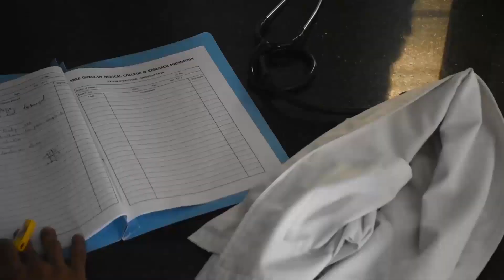Convo 2k14| the 10th Convocation|MBBS|Sree Gokulam Medical College|Teaser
Convo 2K14 SGMC,  is the convocation of 10th MBBS batch of  Sree Gokulam Medical College and Research Foundation ,Thiruvananthapuram, Kerala